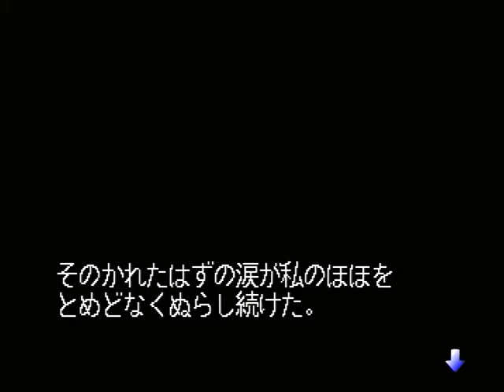【SS】金田一少年の事件簿 星見島悲しみの復讐鬼 初見プレイ Part４ ～顔一面に巻かれた包帯は、彼の追っているであろう傷の大きさを示していた 【スタートオンゲームズ２】【スタゲー２】【JAPAGE